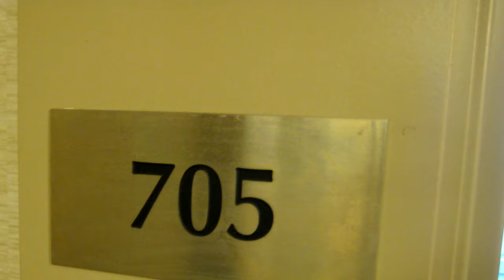50 Town Centre Court #705, Toronto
*** Attention Investors*** Great For Professionals, Students, Investors. Monarch Built Condo. Granite Kitchen Counter Top. Easy Care Quality Laminate Floors. Steps To Scarboough Town Centre, Rt Station, Ymca, Go Transit, Restaurants And Theatre. Minutes To Hwy 401, U Of T, Centennial College. Upscale Building With 24 Hr Security. Previously Rented For $1395/Mnth. High Demand Rental Location. Positive Cash Flow.

Henry Tillo
Century 21 Heritage Group Ltd.
17035 Yonge St Suite 100
Newmarket, L3Y 5Y1